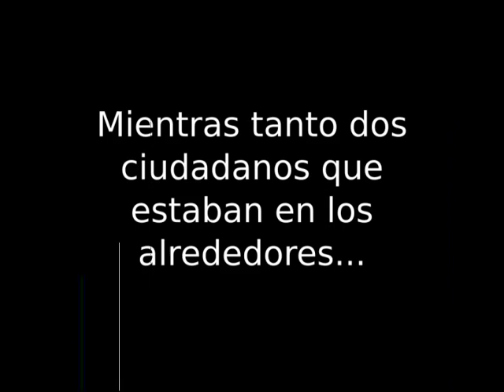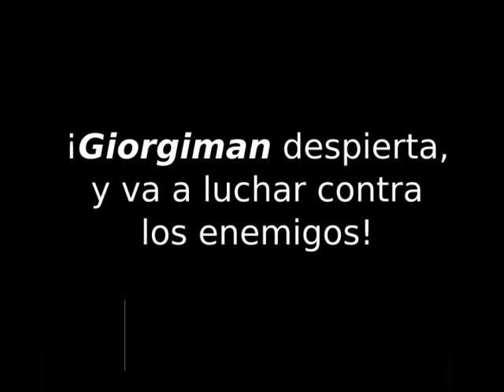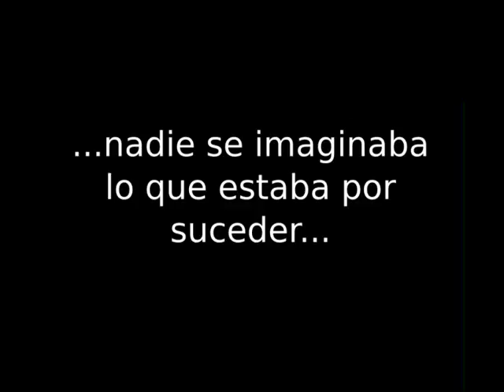Giorgiman 2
Giorgiman 2 es una secuela de Giorgiman y el hurta teléfonos.

Cuenta la historia de un villano que pùso tras las rejas nuestro súper héroe Giorgiman y que otro mega villano desea poner en libertad.

Splashman tiene un plan para liberar a su villano amigo Apestoman. Si ambos se enfrentan a Girogiman, él no podrá detener la fuga. Pero lo que esta por suceder jamás se lo podrían imaginar.